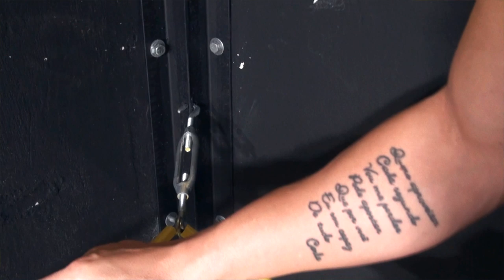Como fazer um ringue para treino! [ RTF #159 ]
Construimos um ringue de boxe com o menor custo possível e vamos te mostrar como fazer um igual!

Lista de Materiais:
Metalon 40x40x2mm
Cantoneiras 40*40*3mm
Esticadores
Corda
Mangueira de jardim